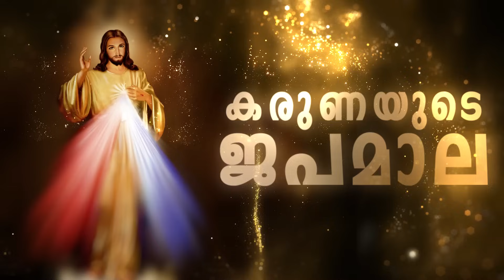കരുണ കൊന്ത I Karuna kontha I ROSARY OF DIVINE MERCY I October 16 I Monday I 6.00 PM